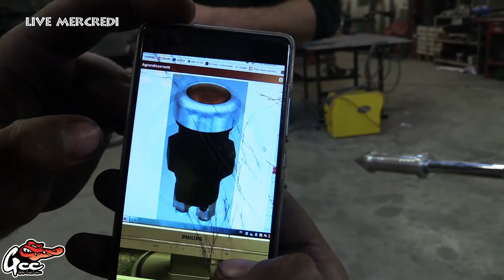Projet Moto 6 Jours // Live Mercredi